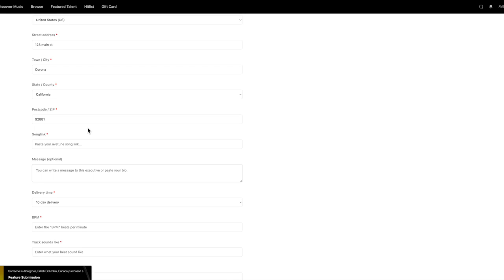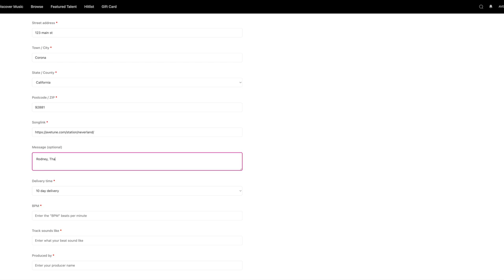How to submit music to an A&R executive on AVENUEAR?